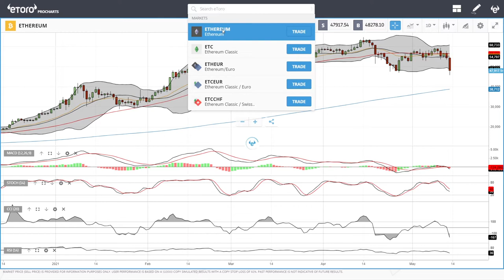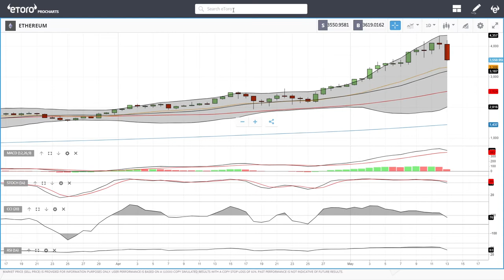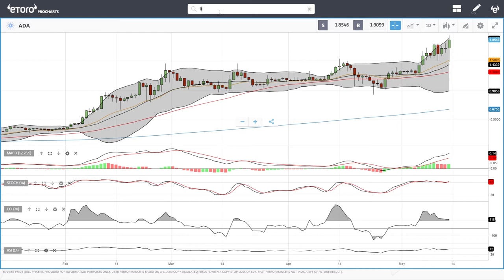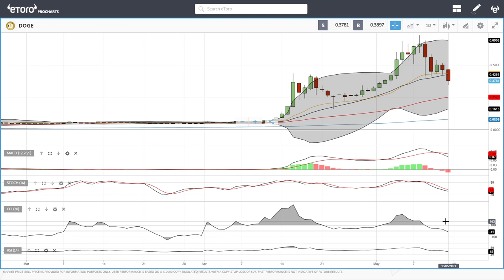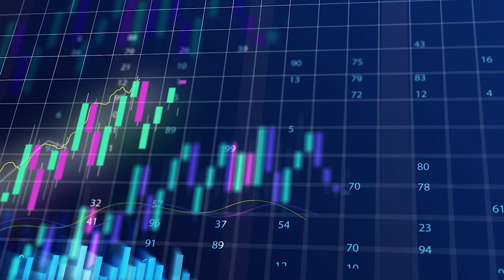Bitcoin, Ethereum, ADA, Litecoin, NEO, DASH, Dogecoin daily forecast for May 14, 2021